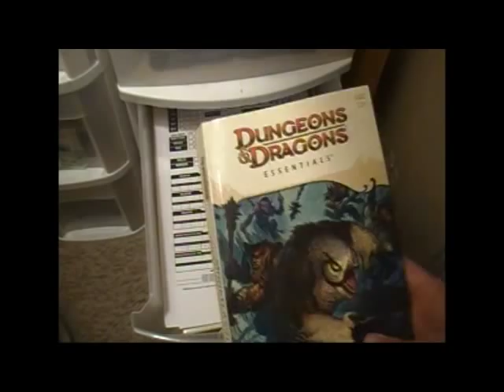D&D Stories #33: Mercy is for People with HEADS!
In which I tell the story of a feudal Japan-themed game where we deal with war, pirates, giant crystal golems and the terrifying Monkey King! Enjoy! (The intro and outro music was created by close friends of mine for the sole purpose of use for "D&D Stories", please stop flagging me, youtube! D:)